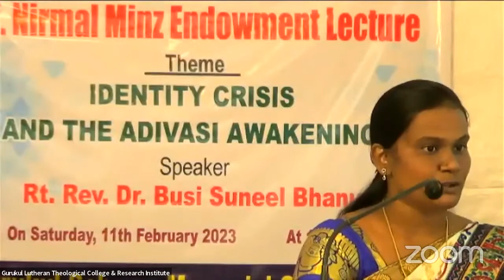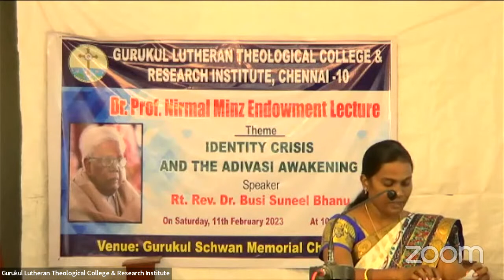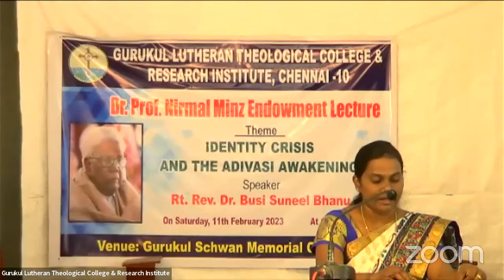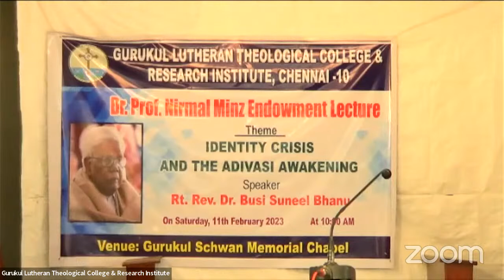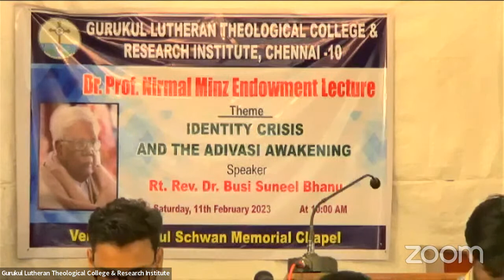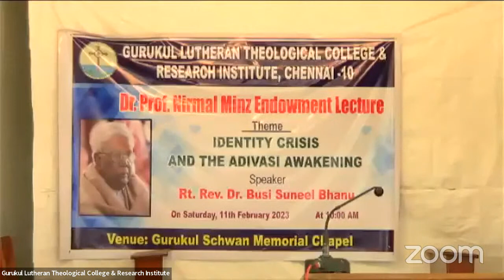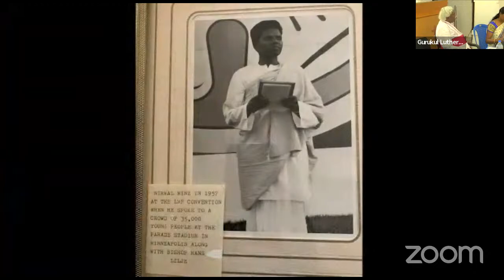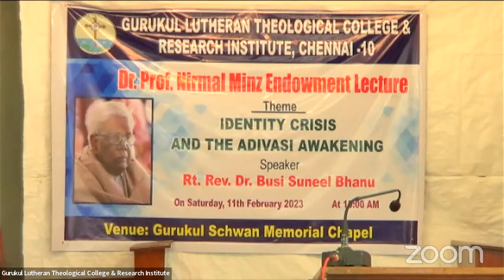Dr.Prof.Nirmal Minz | Endowment Lecture | GLTC | 11th February 2023 @ 10 am